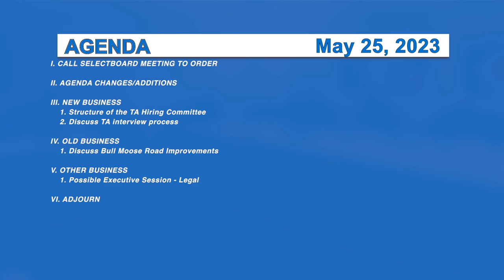Morristown Special Selectboard 5/25/23